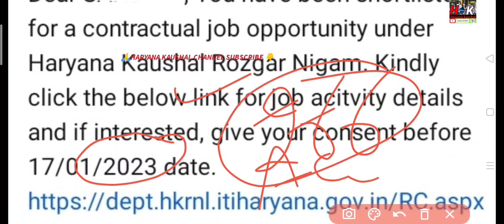हरियाणा कौशल निगम ऑफर लेटर को लेकर हुआ धमाका